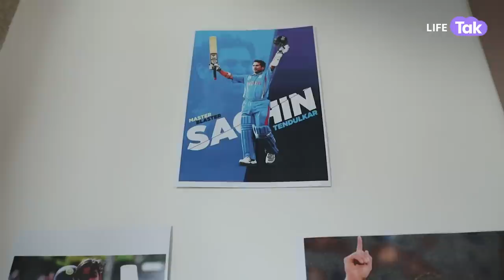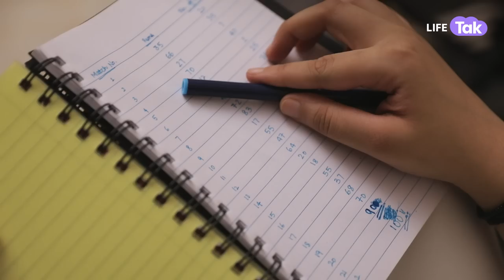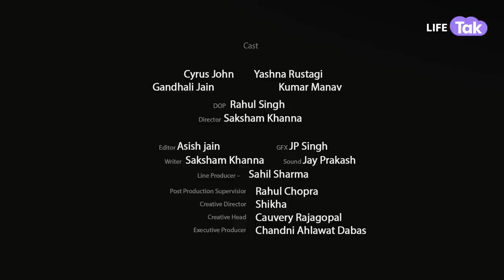Aashayein I Teacher's Day 2023 Special I A Short Film on Women's Cricket |Life Tak | Drama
In a world of dreams and expectations, Maira is caught between her passion for cricket and her parents' academic ambitions. Though she strives to strike the perfect balance, unexpectedlyher father encounters her cricket coach, sparking a confrontation that could change everything. Will this twist of fate change the course of Maira's dreams forever? Watch this inspiring short film where cricket meets destiny and let us know your comments below!

Location Courtesy :

Champ Sports : G-43, G Block, Pocket G, Sector 18, Noida, Uttar Pradesh 201301

NS Cricket Ground : Sector 127, Noida, Uttar Pradesh 201301